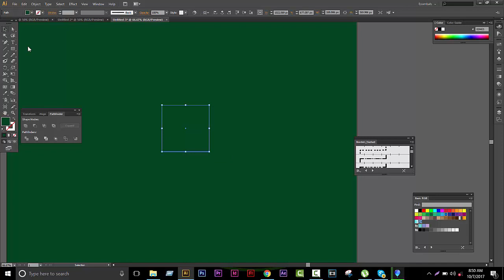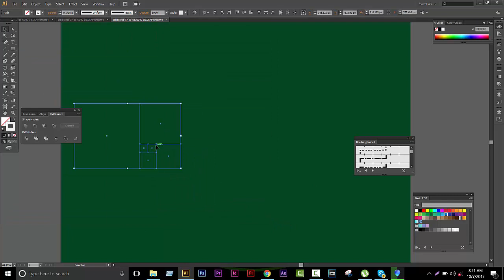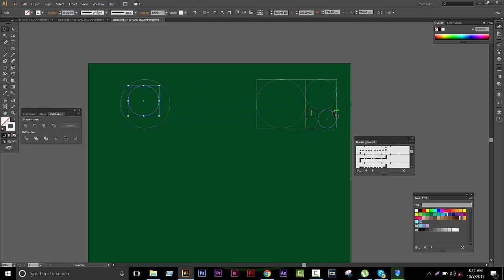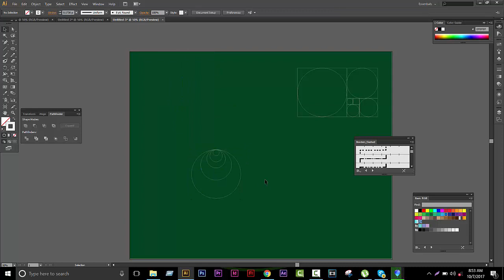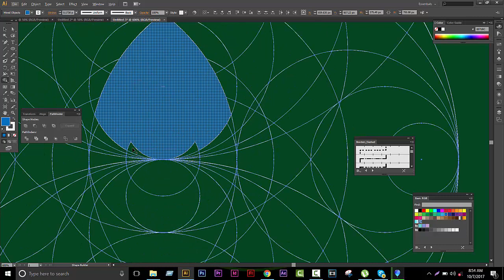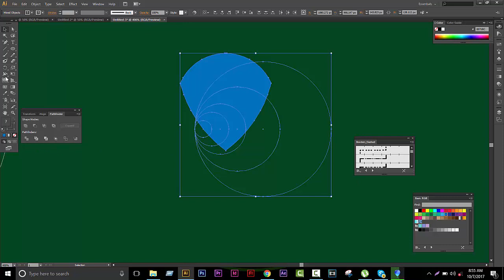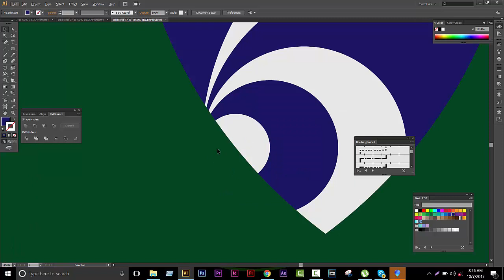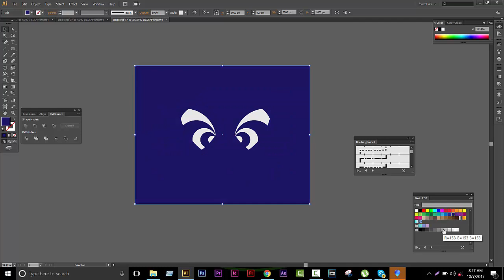How To security logo design | Golden Ratio এর মাধ্যমে অনেক কিছু করতে পারবেন | illustrator Cs6